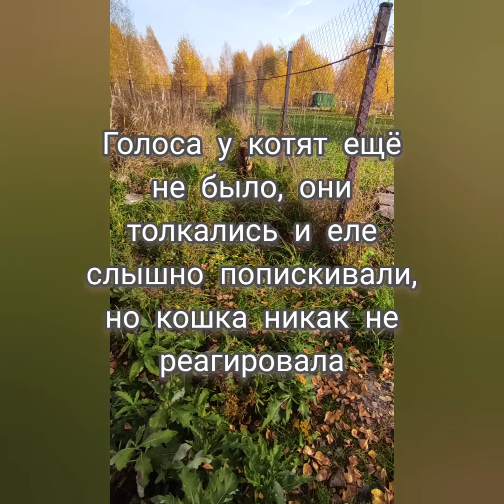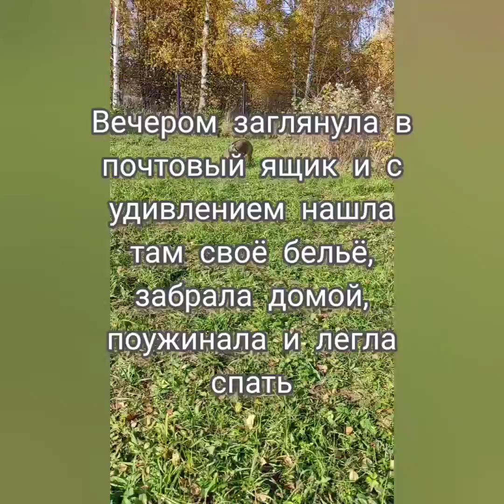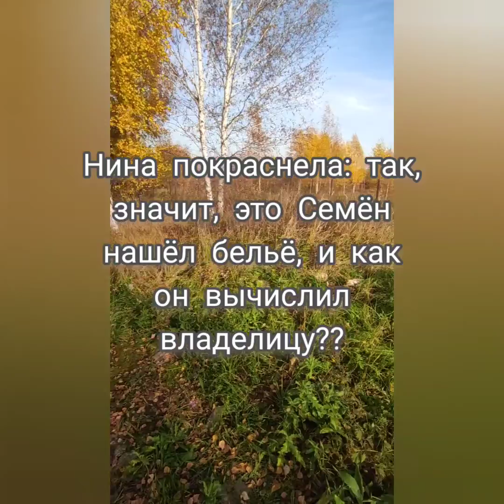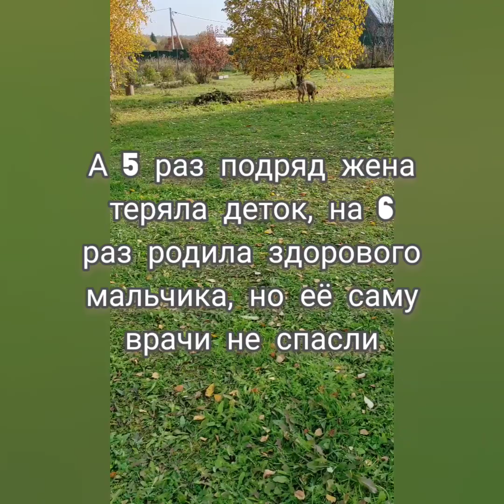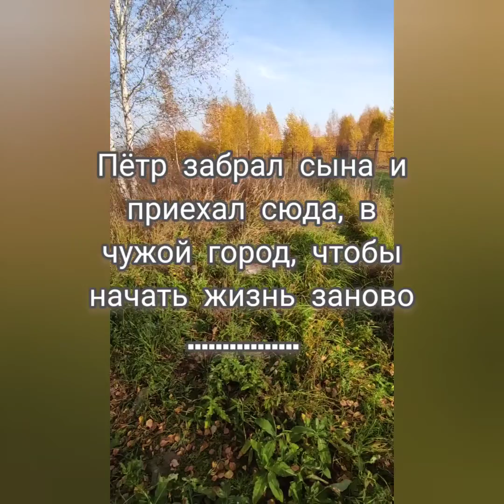К чему приведут эти странные танцы Нины Николаевны: в красных трусах, с котятами?// Жужины истории